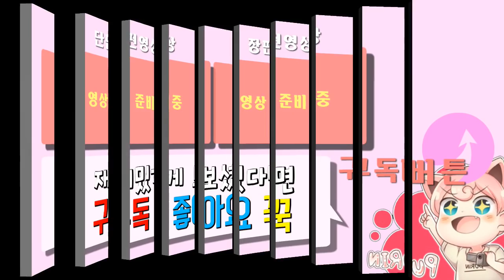팩맨이 1인칭이면 너무 무서운데? [공포게임] -푸린-